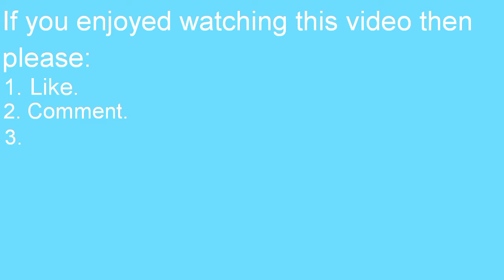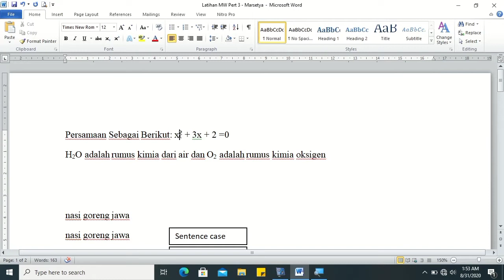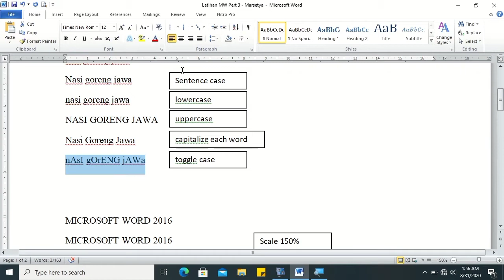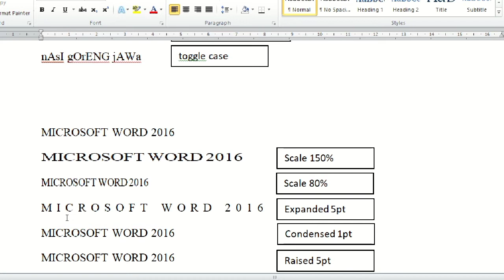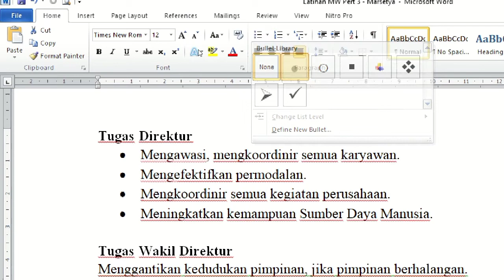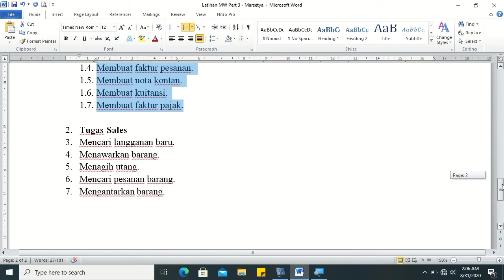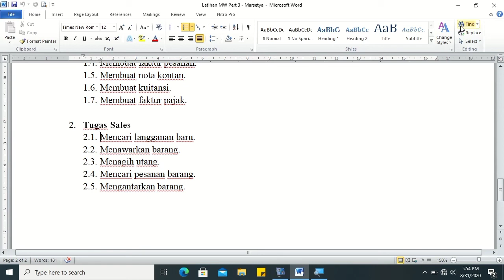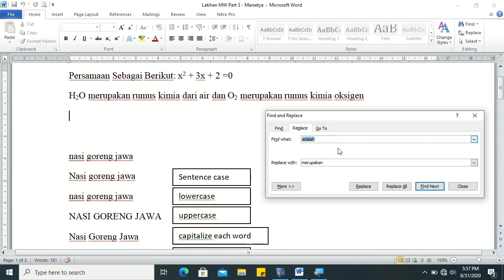Video Tutorial Ms Word - Tab Home part II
Pada video ini, saya menyampaikan materi Ms Word menggunakan Microsoft Word 2010, sebagai berikut:
1. Subscript dan Superscript.
2. Change Case.
3. Character Spacing.
4. Bullet and Numbering.
5. Find and Replace

Semoga bermanfaat.